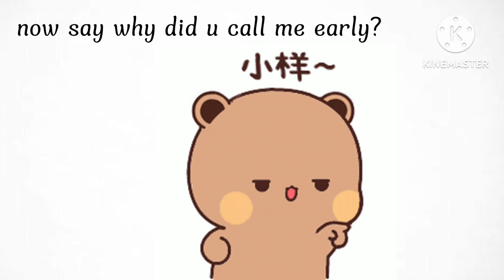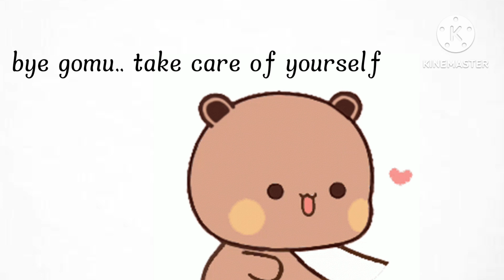OMG ! GOMU tells Peachu to get out of his house, Peachu leaves for her maika 😭